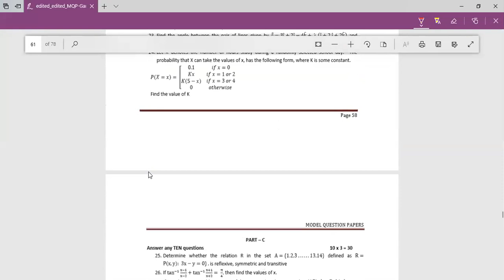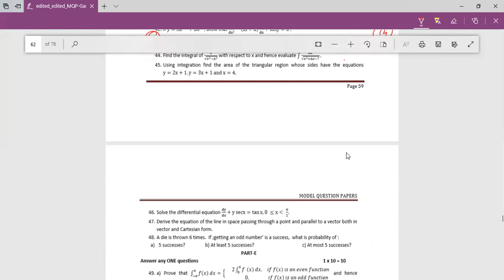APPLICATION OF DERIVATIVE 5 MARKS PART 1 (QUESTION NUMBER 43)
GANESHA K N